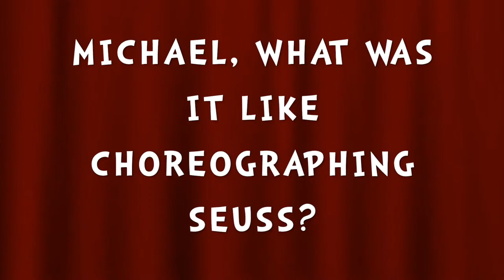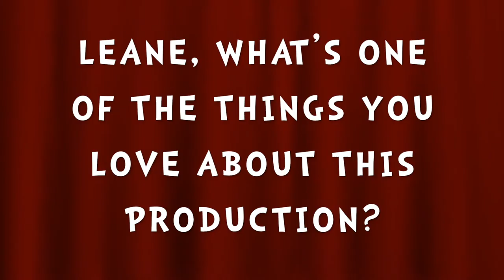Directors Cut - PANORAMA'S SEUSSICAL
FILMED AND EDITED BY SIENNA ISCARO ©

COME AND MEET THE CAST OF PANORAMA THEATRE COMPANY'S APRIL PRODUCTION OF SEUSSICAL THE MUSICAL!

Seussical is showing at the Frankston Arts Centre from the 21st of April - 30th of April

Ticket pricings are: Adult $40, Conc $35, U16yrs $30

SEUSSICAL(TM)
Lyrics by Lynn Ahrens
Book by LYNN AHRENS and STEPHEN FLAHERTY
Co-Conceived by LYNN AHRENS, STEPHEN FLAHERTY and ERIC IDLE
Based on the Works of DR. SEUSS
by arrangement with Hal Leonard Australia Pty Ltd Exclusive
agent for Music Theatre International (NY)